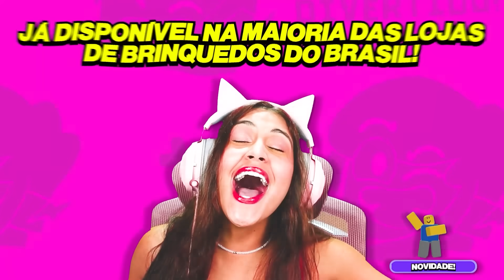Sobrevivendo a 3.167.127 DESASTRES NATURAIS no Roblox!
Hoje, Marcelodrv e Dudaberud precisam SOBREVIVER aos DESASTRES NATURAIS! Será que eles vão conseguir? Assista para descobrir!